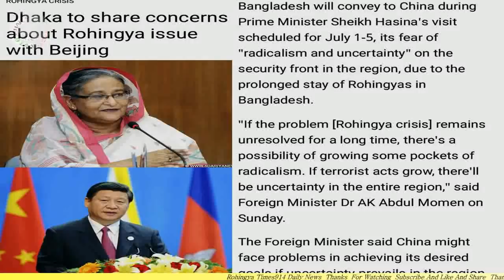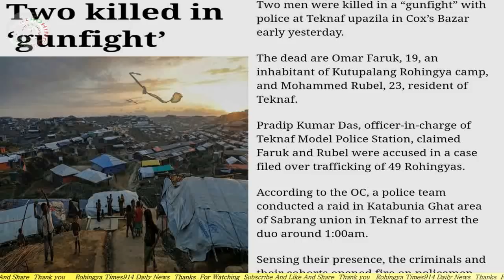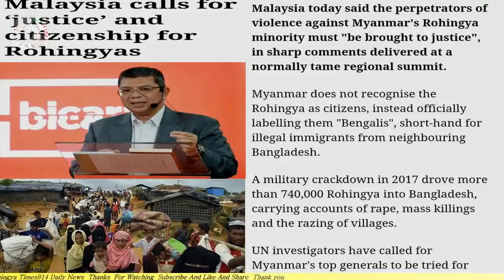TODAY 24 MAY 2019#English News Translation in Rohingya Language By Mr Sherif Arakani